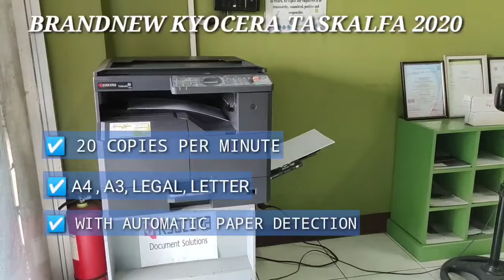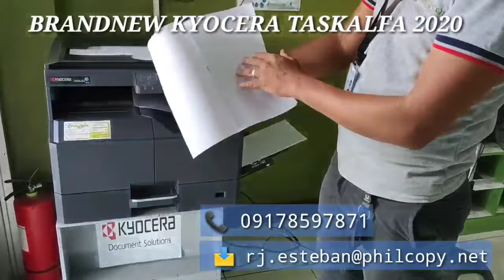NEWLY RELEASED KYOCERA TASKALFA 2020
✅BRANDNEW MACHINE
✅Photocopier, Printer and Scanner
✅ Monochrome Machine (Black and White)
✅ 20 copies per minute
✅ Can print to A4, A3, Legal, Legal paper
✅ ID card copy function
✅ Two years free service warranty
✅ One year warranty on parts
✅ Free 3,000 copies inital toner

We have 40 branches nationdwide to serve you..

Mode of payment:
STARIGHT PAYMENT THRU CREDIT CARD